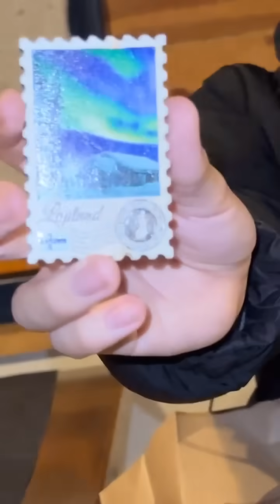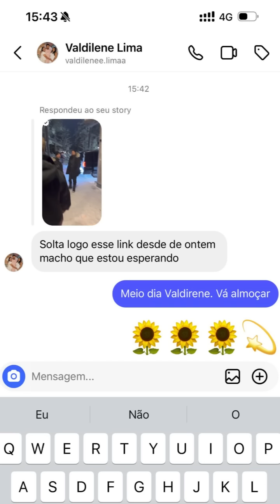INACREDITÁVEL! TUDO É DE GELO | CARLINHOS VISITA BAR ONDE ATÉ O COPO É DE GELO 😲😲 | CARLINHOS MAIA 🌻